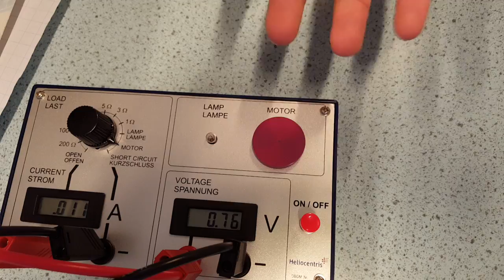Hoe werkt een waterstof motor?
Boemlauw scheikunde met jim
Hydrogen motor